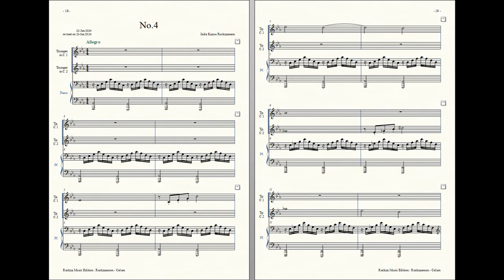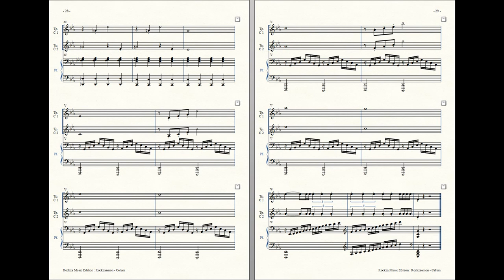Rockzaemon : Prelude for 2 Trumpets and Piano, Celum No.4